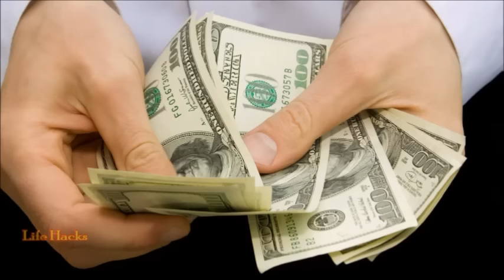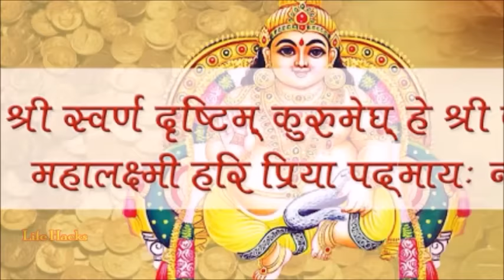रोज सुबह जिस घर की महिलाएं करती हैं ये काम, वहां धन कुबेर रहते हैं मेहरबान